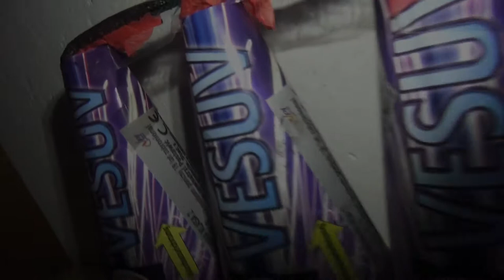Keller Vesuv Massenvernichtung // 24 Stück auf Schlag !